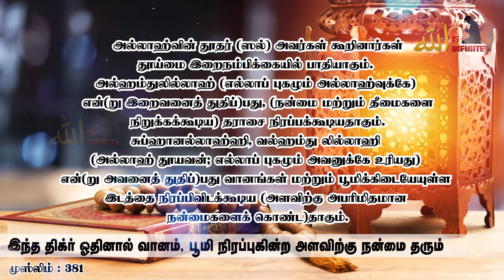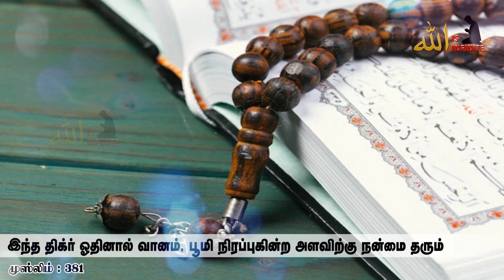இந்த திக்ர் ஓதினால் வானம், பூமி நிரப்புகின்ற அளவிற்கு நன்மை தரும் | Allah is Infinite | Tamil Bayan